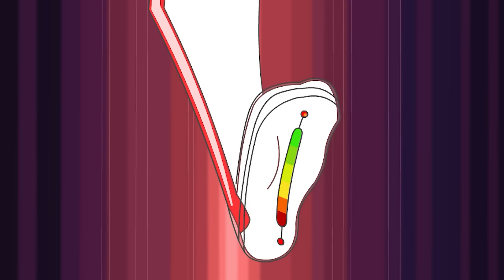Ayak Çabukluğu | Derleme - Supa Strikas Türkçe | Futbol Çizgi Filmleri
Zaman Damgası:

00:00 Ayak Çabukluğu
20:22 Nasil İstersen
40:33 Peri̇li̇ Kale